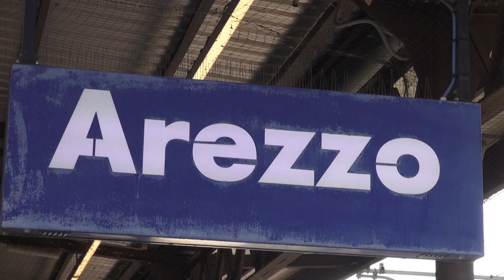Quest’estate si viaggia in treno anche la domenica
Le domeniche d’estate si potrà viaggiare verso il Casentino e la Valdichiana col treno grazie alle corse speciali delle linee Sinalunga-Arezzo e Stia-Arezzo.
Una novità per i mesi di giugno e luglio che servirà a collegare le vallate con la città nel periodo di maggior affluenza turistica.